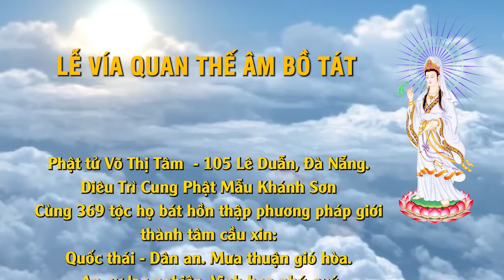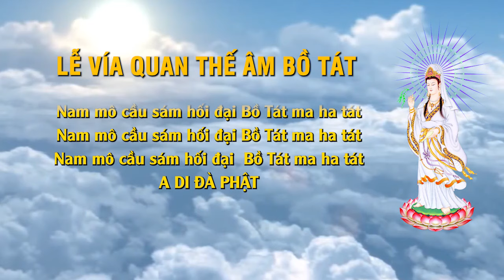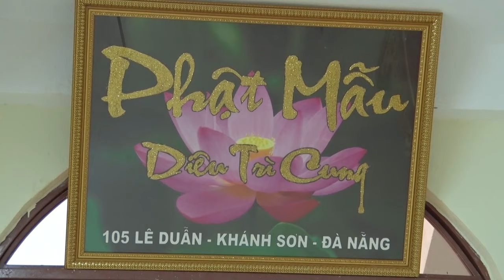LỄ VÍA MẸ QUÁN THẾ ÂM BỒ TÁT 19 - 6 (Kỷ Hợi 2019 ) - 105 Lê Duẩn - ĐN